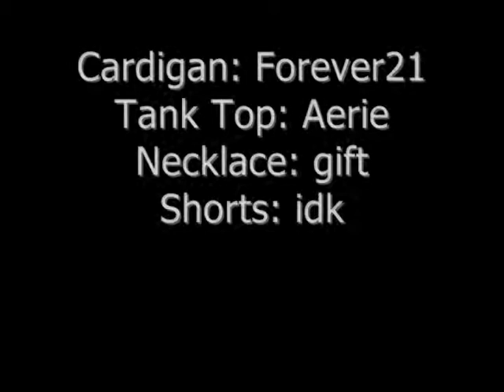Holiday Weekend Outfits!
Here are two outfits I wore this weekend!
The first outfit I wore out to dinner with my family!
The second outfit I wore to a family party!
I'm not very good at these videos, but I hope you enjoyed!